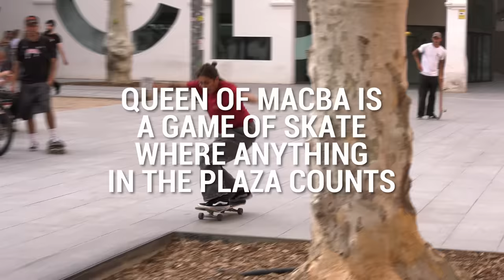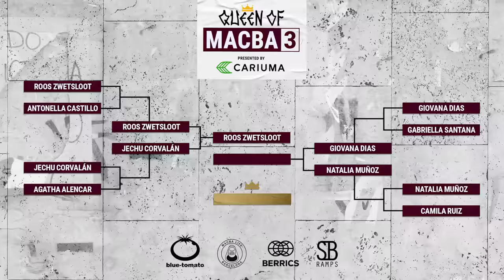Queen of MACBA 3: Giovana Dias Vs. Natalia Muñoz - Round 2: Presented By Cariuma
Round two concludes as Giovana Dias and Natalia Muñoz go in for a long battle to see who will be in the finals of Queen of MACBA 3 presented by Cariuma. Additional support provided by Blue Tomato, Macba Life, and SB Ramps.

Learn more about one of the most iconic spots of all time, and see why people from all over the world make it a desired destination, in our Skate Register video we did with Bastien Salabanzi: